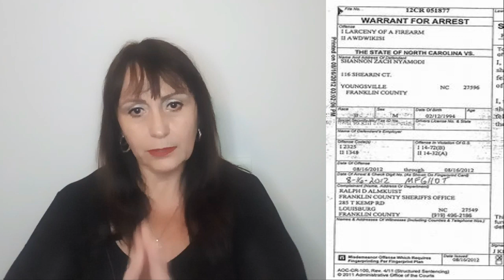Leaving an Abuser with children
Leaving an abuser when there are children involved takes careful planning but if you have just a little bit of faith. nothing is impossible for you